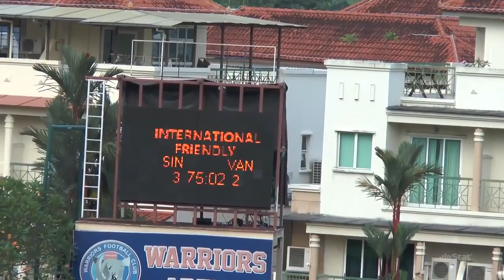Vanuatu 2017 FIFA U20 World Cup campaign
Dejan Gluscevic Head Coach of Vanuatu 1997 Generation at 2017 FIFA Under 20 World Cup in South Korea. Vanuatu goals against Singapore, Vietnam, Mexico and Germany.